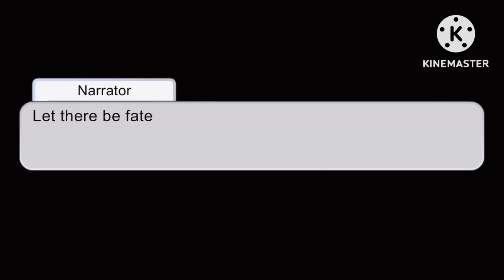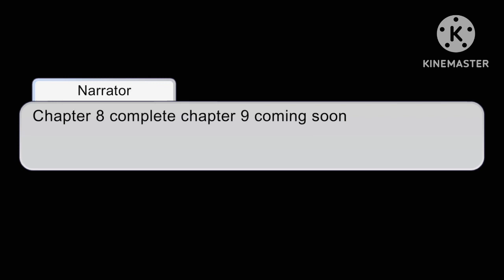Chapter 8 stalker ￼ Revenge